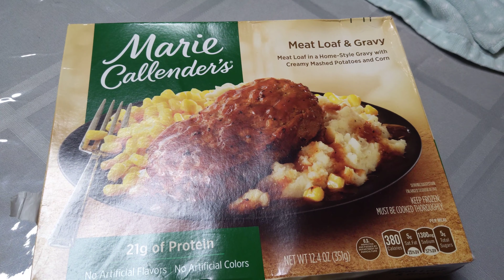Marie Callenders Meatloaf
First time trying Marie Callenders Meatloaf with gravy!